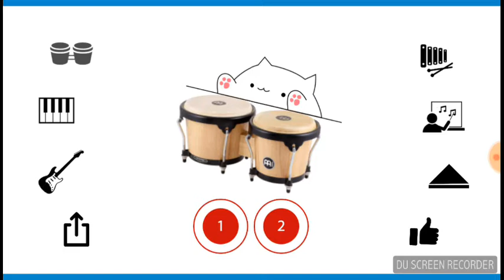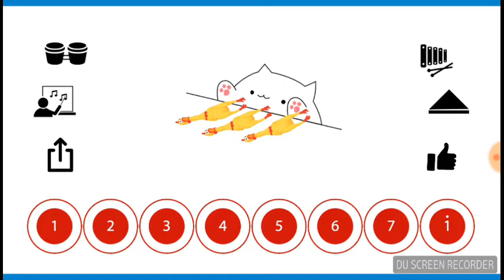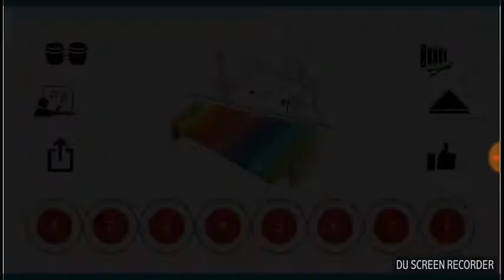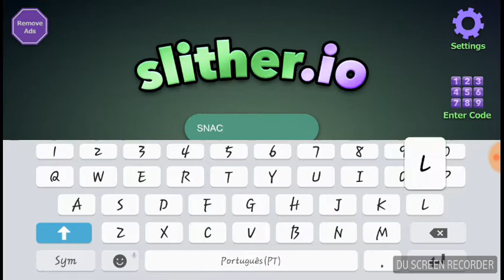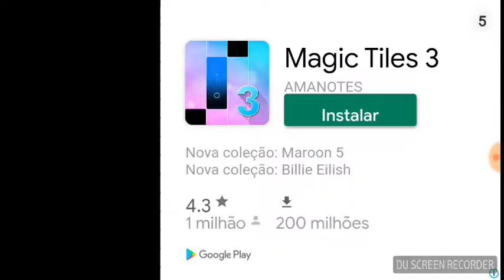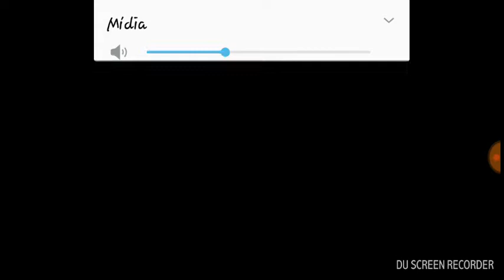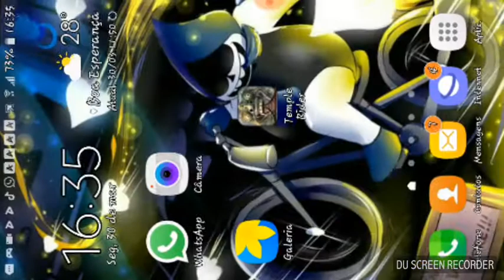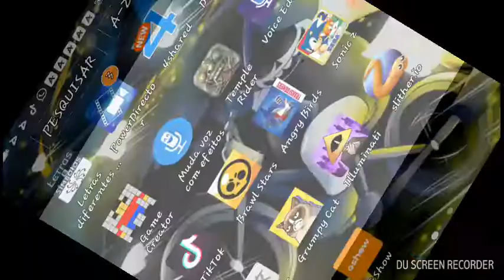Jogando jogos ALEATORIOS!